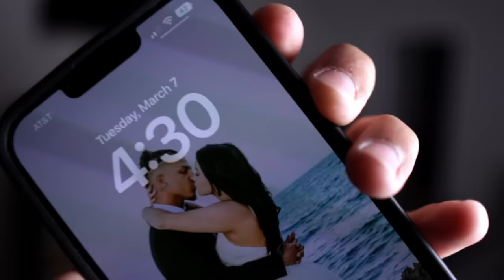FaceTiming Another GIRL In The Middle Of The Night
Welcome back to the channel, it's Milo & Hazel! I haven't done a prank on my girlfriend in a while. So today I will be face timing another girl in the middle of the night to see my fiancee's reaction when I get caught. It's the worst prank on GF ever! I think this prank gone wrong and really ruined my trust with her. Couples pranks can be dangerous.